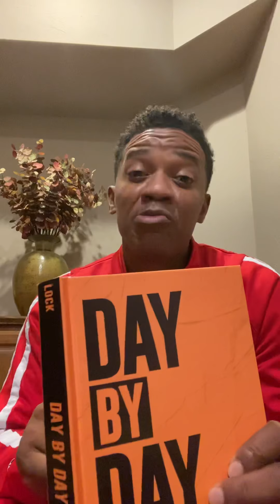Day 297-300. DayByDay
Make Every Day Count!

🔐 Make every day count because it does . You can’t get to day 300 without getting through Day 1 .